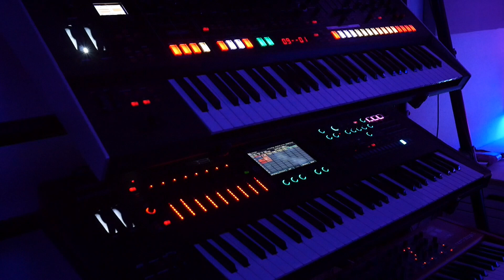Crockett´s Theme - Jan Hammer - Roland Fantom - Jupiter X - Nord Lead A1 - Project in progress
One of the songs that got me into synthesizer music is the theme of Miami Vice.

Crockett´s Theme by Jan Hammer.

It took me years to finally do the first step and start a cover project of this song, and what you see here are the first steps that I make.

Hopefully I´ll be able to do a full studio cover of this iconic theme and record it for you all!

Until then - Enjoy?!

This is some of the studio gear I use 👇

* Headphones Audio Technica ATH-M50x
* Computer Keyboard Logitech G213
* Computer Mouse Logitech G203
* USB Hub RSHTECH
* Desktop - Mixer Soundcraft Notepad 5
* Novation Launchpad Mini [MK3]

Some of my instruments

* Novation MININOVA

* Panasonic Lumix G DMC-G70 EG
* Panasonic H-H020A LUMIX G 20mm F1.7 II ASPH Lens
* GoPro HERO7 Black
* Panasonic LUMIX DMC-TZ81EG-K